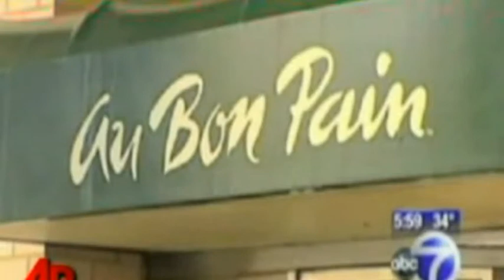Greitosios pagalbos darbuotojai atsisakė padėti mirštančiai nėščiajai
Niujorko kavinėje žmonės prašė greitosios pagalbos darbuotojų padėti, tačiau šie pasiūlė skambinti 911